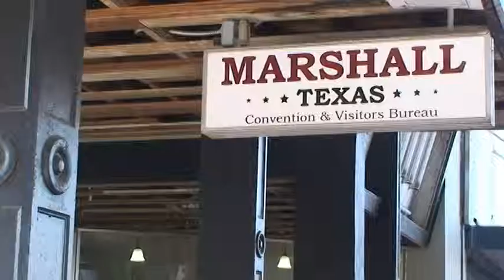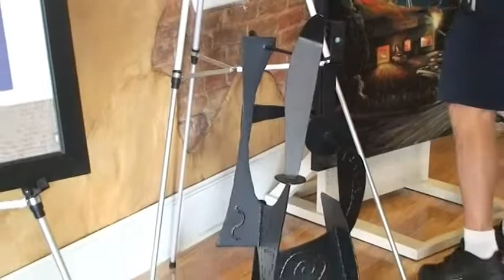DENNIS O'BYRANT RECEPTION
The Marshall CVB hosted a reception for the Marshall Artist of the Month for August.  Dennis O'Bryant is featured with an interview and lot's of his art.  The music is by the Chris Allen Trio.  Thanks to everyone who attended to celebrate a great guy.  Congratulations Dennis. To see more of his art, go to his Facebook page, Dennis O'Bryant